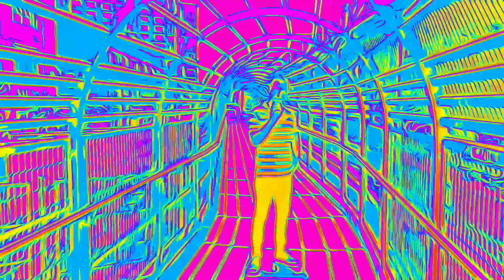Rompiendo el Silencio (Official Video) by Cristian Guez (Making Video)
Rompiendo el Silencio - (Oficial Video) by Cristian Guez.
(Making of Videoclip)
Artista: Cristian Guez.
Autor: Cristian Rodríguez.
Voz y Letras: Cristian Rodríguez.
Dj Music Mixer: Dj Rubén.